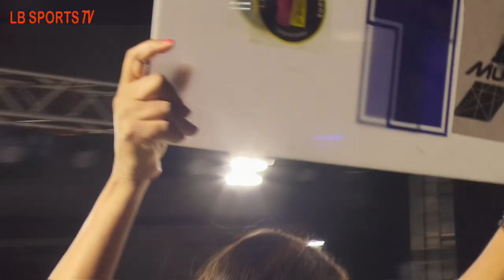Ahmed Saleh vs Mohamed Mansour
louaa boxing promotions